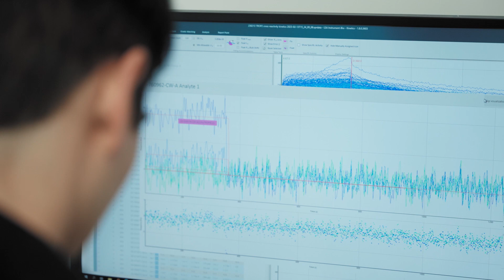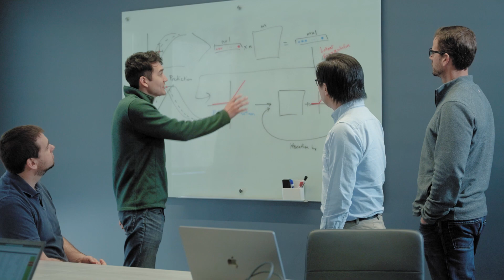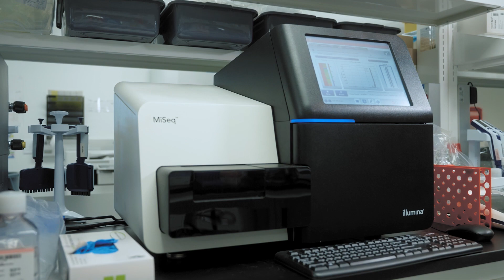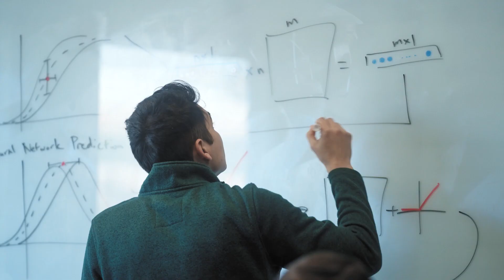Meet iBio, Inc.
iBio is a next-generation antibody discovery and development company and a leader in epitope engineering. Our Discovery Platform, powered by machine learning and guided by an experienced team of drug hunters, is designed to deliver precision antibodies against the most challenging targets. With a patented epitope-steering engine, combined antibody optimization and mammalian display screening technology, and a proprietary next-generation CD3 T-cell engager panel for bispecifics, iBio aims to improve the probability of success, speed, and developability of therapeutic candidates.

The company's technology stack has enabled the rapid development of a pipeline of early-stage candidates, primarily in immuno-oncology. Along with its proprietary pipeline, iBio engages in strategic partnerships for existing and new targets and exclusively licenses its technology for programs outside of immuno-oncology.

iBio is a publicly traded company based in San Diego, California.